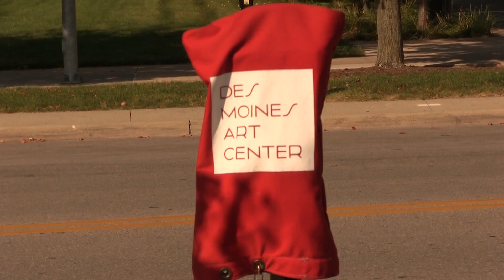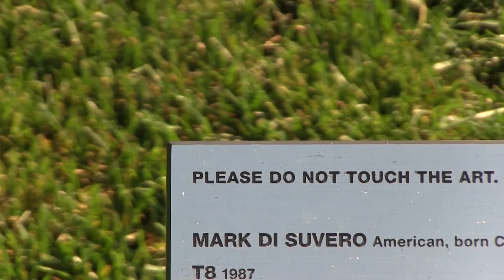John F yotube